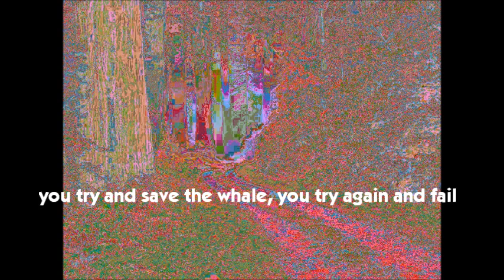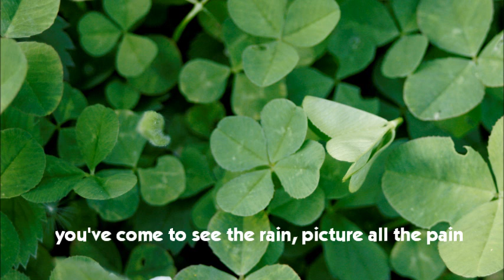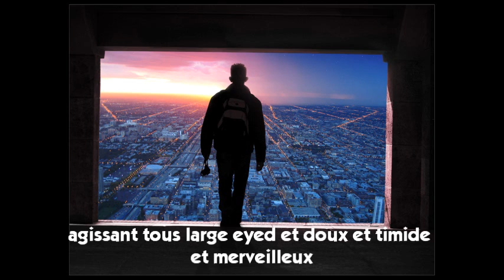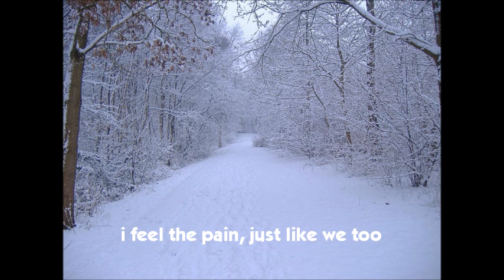Fast Cakes - Call Off The Dogs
The title track from Fast Cakes 2012 album Call Off The Dogs.